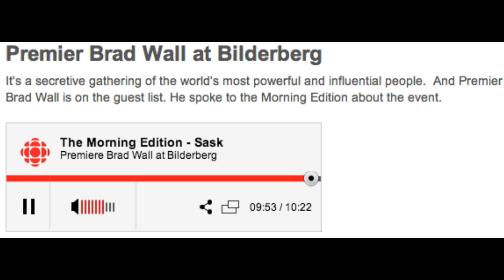Premier Wall on attending the Bilderberg meetings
Premier Brad Wall joins Sheila Coles from the CBC's Radio The Morning Edition to discuss attendance at the Bilderberg meetings and the chance to represent Saskatchewan's interests at those meetings on June 5, 2013.